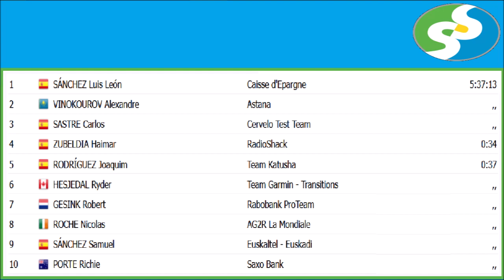Clasica Ciclista San Sebastian 2010